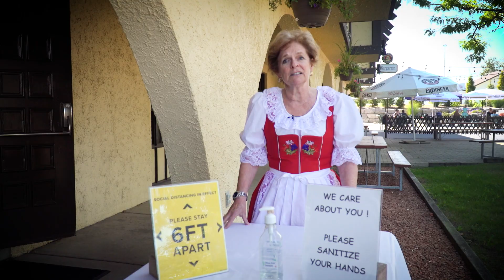Region of Waterloo's Kitchener Waterloo Oktoberfest Message 2020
This year we will be celebrating Oktoberfest differently due to COVID-19. Chair Redman shares public health messaging and promotes support for local micro-festhallen restaurants during Kitchener-Waterloo Oktoberfest 2020.